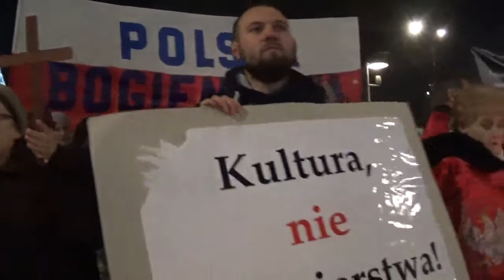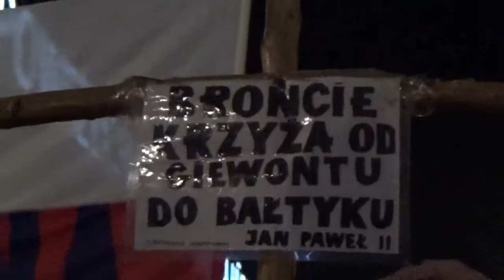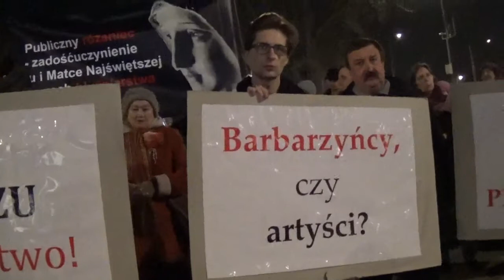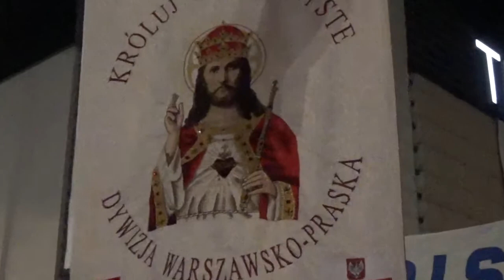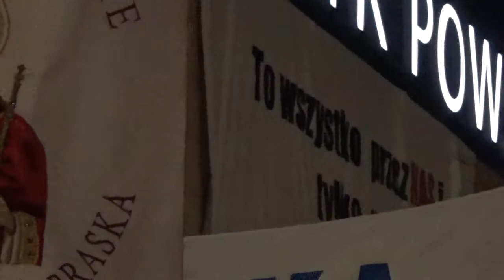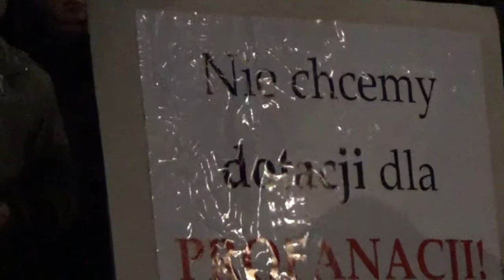Protest ws. spektaklu "Klątwa". Różaniec przed Teatrem 4.03.2017 cz. 3